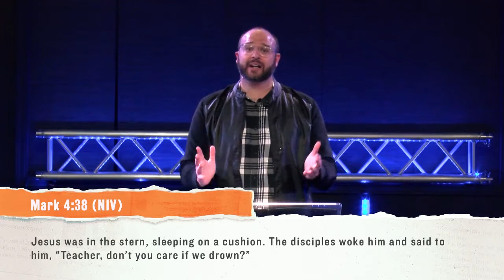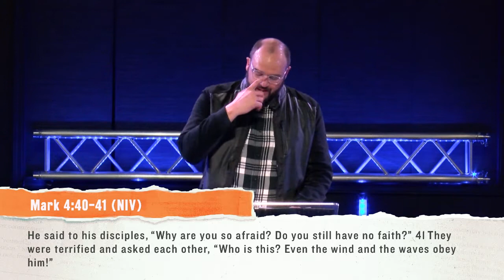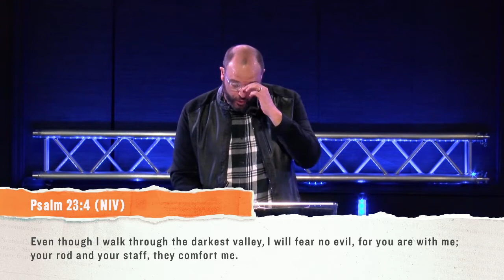Storms | Good News Part 5 | Chris Smith | People's Church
Your generosity changes lives.